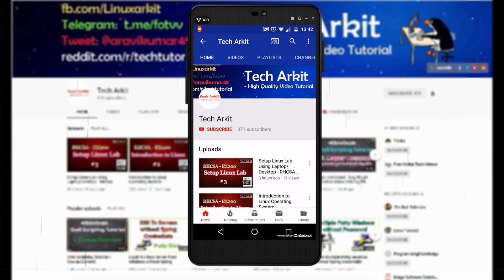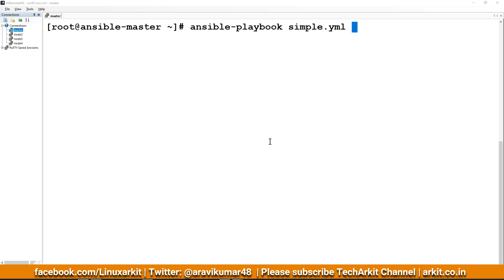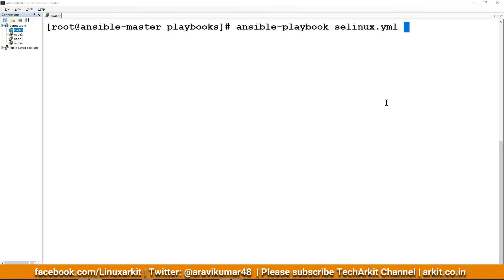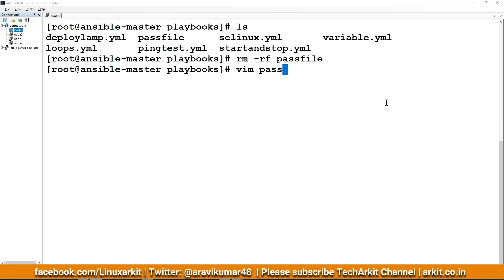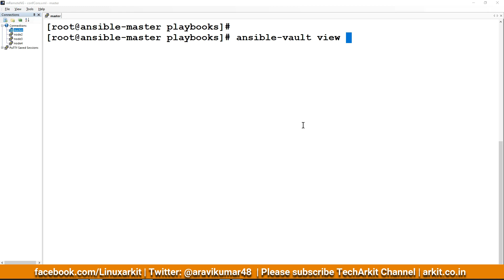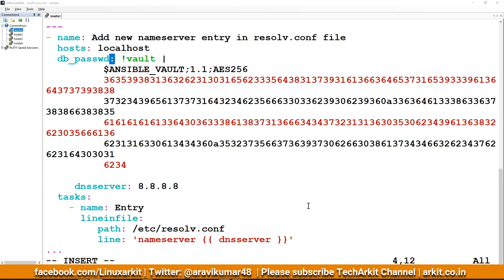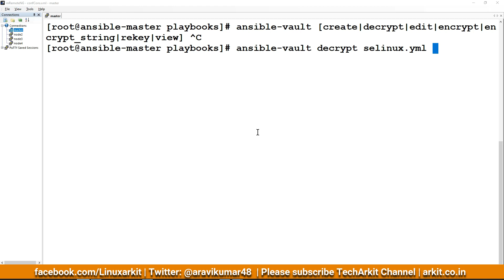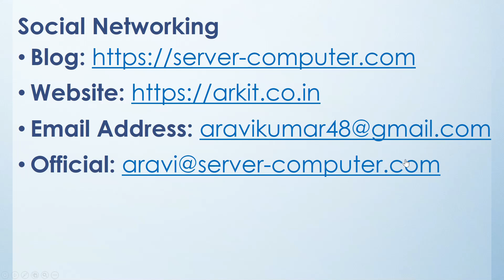Ansible Tutorial Class 11 | Ansible Vault | Protect Your Playbook Code | Tech Arkit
ansible-vault [create|decrypt|edit|encrypt|encrypt_string|rekey|view]

can encrypt any structured data  file  used  by  Ansible   This  can include  group_vars/  or  host_vars/  inventory  variables, variables loaded by include_vars or vars_files, or variable files passed on the ansible-  playbook  command  line with -e @fileyml or -e @filejson Role variables and defaults are also included!

Because Ansible tasks, handlers, and other objects  are  data,  these
can  also  be encrypted with vault  If you'd like to not expose what variables you are  using,  you  can  keep  an  individual  task  file entirely encrypted